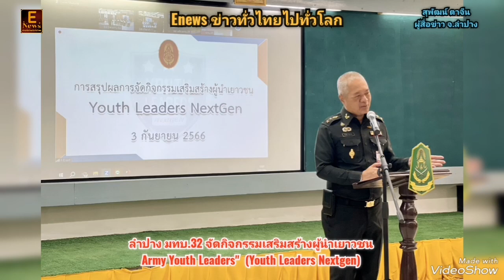ลำปาง​ มทบ.32 จัดกิจกรรมเสริมสร้างผู้นำเยาวชน Army Youth Leaders" (Youth Leaders Nextgen)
สุพัฒน์​ ตา​จีน​
ผู้​สื่อ​ข่าว​ จ.ลำปาง​

มทบ.32 จัดกิจกรรมเสริมสร้างผู้นำเยาวชน Army Youth Leaders"  (Youth Leaders Nextgen)
เมื่อวันที่ 3 กันยายน เวลา 10.30 น.  ณ ห้องสอนอบรม ศูนย์การฝึกนักศึกษาวิชาทหารมณฑลทหารบกที่ 32  ผู้บัญชาการมณฑลทหารบกที่ 32 มอบหมายให้ พันเอก ถิรวัฒน์ ศรีสุวรรณ รองผู้บัญชาการมณฑลทหารบกที่ 32 ร่วมรับฟังการสรุปผลการจัดกิจกรรมเสริมสร้างผู้นำเยาวชน Army Youth Leaders"  (Youth Leaders Nextgen) จากตัวแทนเยาวชน 5 กลุ่มตัวอย่าง ซึ่งนำเสนอผลการจัดกิจกรรมเพื่อสาธารณประโยชน์ โดยลงพื้นที่จริงจนเกิดการเรียนรู้ร่วมกัน สร้างพลังสามัคคี ส่งผลถึงความสำเร็จ อีกทั้งกิจกรรมได้มีการสอดแทรกให้เกิดความภาคภูมิใจและความรักชาติ ศาสนา พระมหากษัตริย์ มีความเป็นผู้นำด้านคุณธรรม กล้าคิดกล้าแสดงออกและทำประโยชน์ต่อสังคม รวมทั้งสร้างความสัมพันธ์อันดีระหว่างสถาบันการศึกษาและหน่วยทหาร   โดยมี  พลโท จิรัฏฐ์ สุตาสุข เจ้ากรมกิจการพลเรือนทหารบก เป็นประธานพร้อมให้โอวาท แก่เยาวชนที่เข้าร่วมกิจกรรมผ่านระบบ Zoom
ต่อจากนั้น พันเอก ถิรวัฒน์ ศรีสุวรรณ รองผู้บัญชาการมณฑลทหารบกที่ 32 ได้เป็นผู้แทนหน่วย มอบใบประกาศนียบัตร และเข็มกลัดผู้นำเยาวชน ให้กับผู้เข้าร่วมกิจกรรม จำนวน 13 คน พร้อมกล่าวขอบคุณและชื่นชมในความร่วมมือของสถาบันการศึกษา ตลอดจนเยาวชนที่ได้ใช้โอกาสนี้สร้างประโยขน์ต่อส่วนรวม สร้างพลังสามัคคีและให้นำความรู้ประสบการณ์ที่ได้รับไปต่อยอด ขยายผลให้เกิดประสิทธิภาพต่อไป